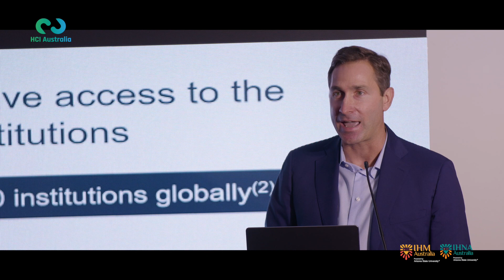IHM partnership Event with Arizona State University, Ramsay Health Care, and Cintana Education!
We're thrilled to share highlights from our recent partnership event with Arizona State University, Ramsay Health Care, and Cintana Education! 🎉 This groundbreaking collaboration is set to unlock incredible global opportunities and provide top-notch clinical placements for our nursing and health sciences students.

In this video, you'll see key moments from the event, including inspiring speeches from leaders of each organization and a look into how this partnership will enhance the educational experience for our students. By combining our strengths, we aim to offer unparalleled learning opportunities and prepare our students to excel in the global healthcare arena.

This milestone marks a significant step forward in our commitment to providing exceptional education and training for future healthcare professionals. Watch the video to learn more about how this collaboration is shaping the future of healthcare education!

About IHM:
In today's ever-changing healthcare industry, staying ahead of the curve is essential for success. That's why the Institute of Health & Management (IHM) offers cutting-edge education that prepares practitioners for the latest best practices and models of care. Our programs are designed and delivered by a team of experienced nurses, academics, and clinicians, who bring a wealth of knowledge and expertise to the classroom.

Since 2012, IHM has been a leader in healthcare and nursing education in Australia. We offer a wide range of programs for nurses, medical practitioners, dentists, and other healthcare professionals, all of which have been granted the highest level of accreditation by the Australian Government's Tertiary Education Quality and Standards Agency (TEQSA).